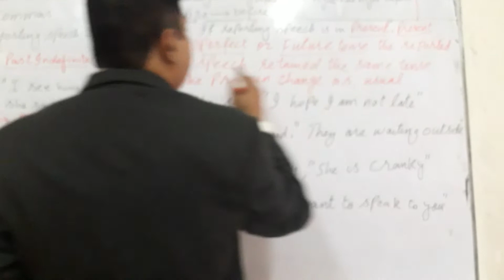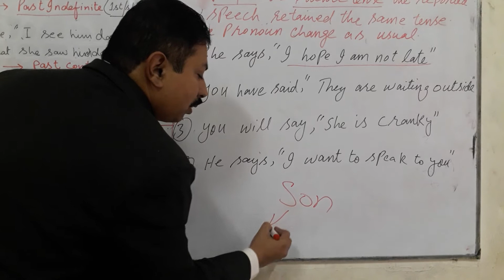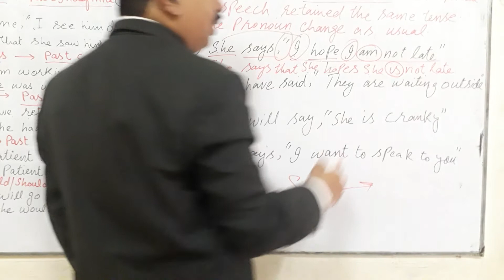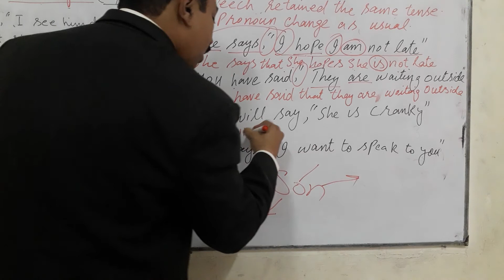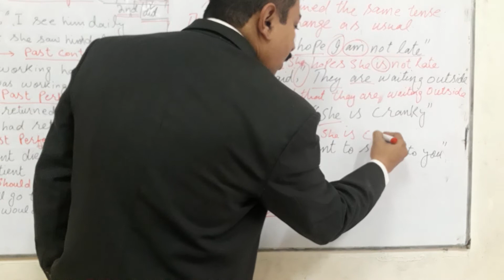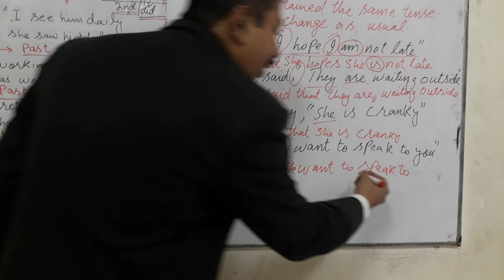If reporting speech is in present |future| present perfect tense| Direct indirect| part 6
dkpuc
2nd puc
2nd puc karnataka